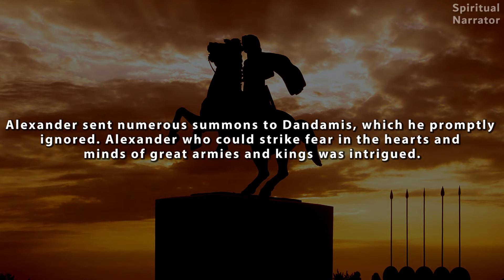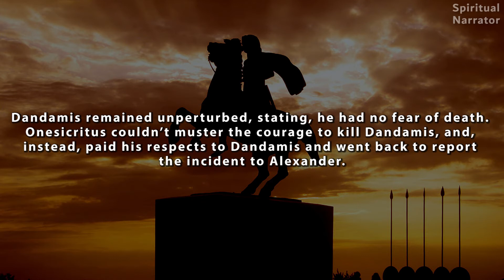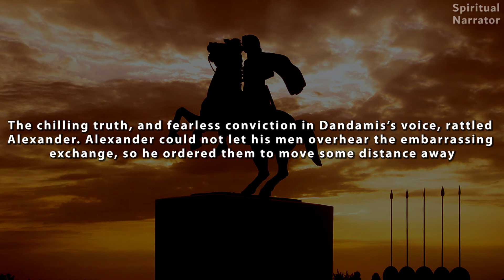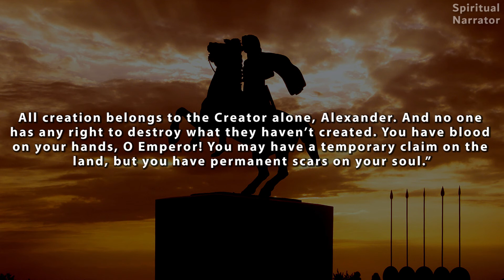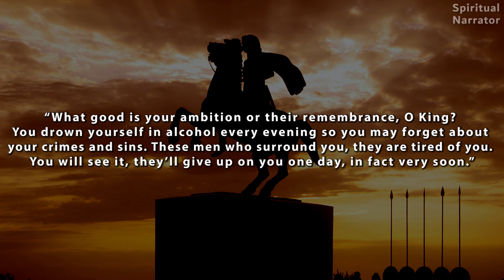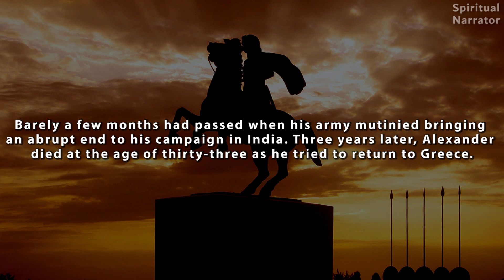When Alexander the Great was Defeated by an Indian Yogi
In this video I narrate an incident when Alexander was defeated by an Indian Yogi